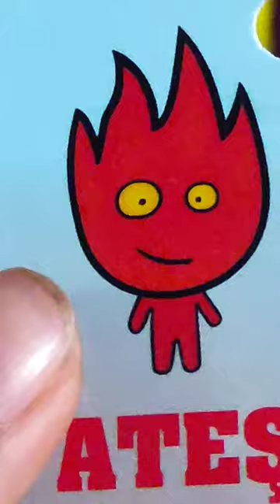kardeşimle bileklik 🔥 ateş su